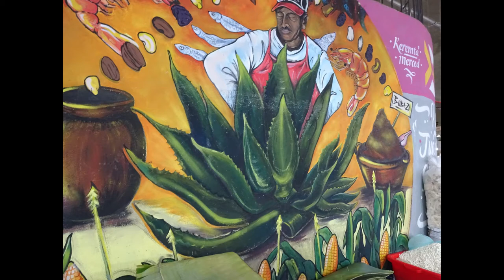Mercado Merced - the Largest Market in Mexico!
We fell in and we couldn't get out!

Mercado Merced, Mexico City's largest and oldest market, proved to be a little overwhelming, almost a black hole!

Editing: Beto Greenawalt
Titles and Design: Lisa Hamm-Greenawalt, Hammster Media LLC